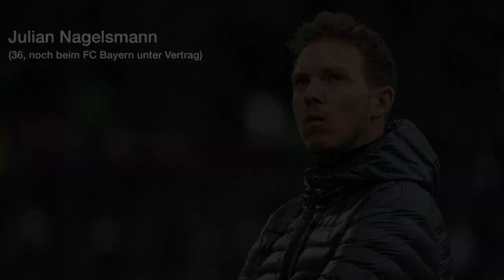Nagelsmann, Völler, Glasner? Die Bundestrainer-Kandidaten | SID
Nach der Trennung von Hansi Flick sucht der Deutsche Fußball-Bund neun Monate vor der Heim-EM einen neuen Bundestrainer. Der DFB will "zeitnah" eine langfristige Lösung präsentieren. Aber wer übernimmt die schwieriger Aufgabe? Der SID gibt einen Überblick über mögliche Kandidaten.